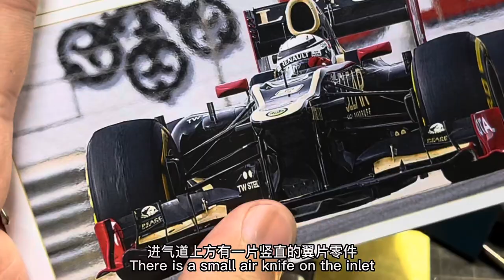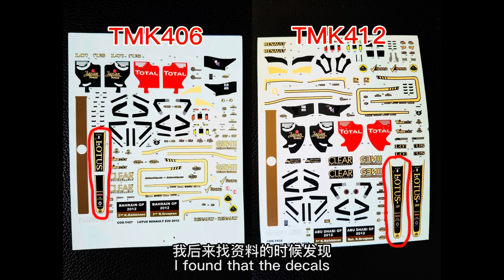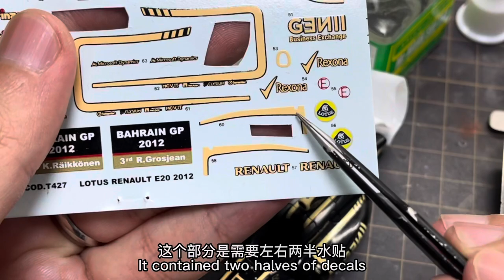Build a full-metal F1 model! TAMEO 1/43 LOTUS E20 white metal kit